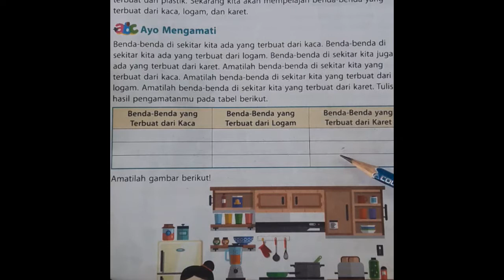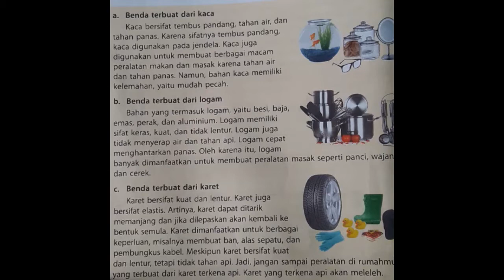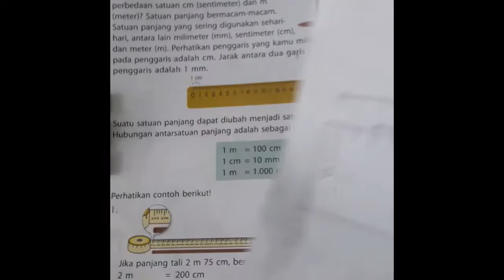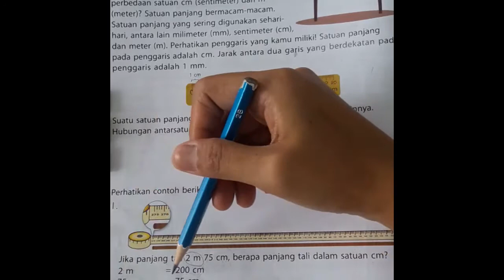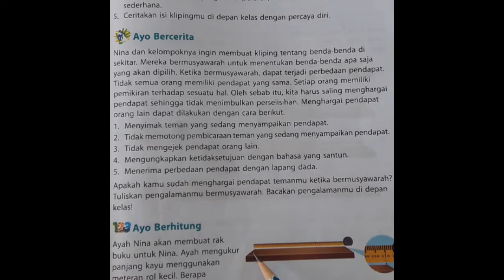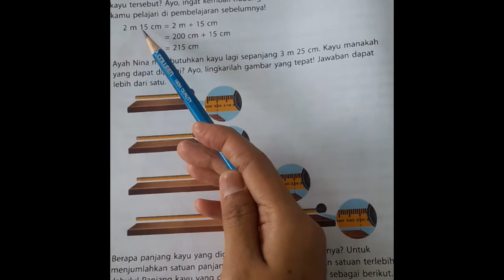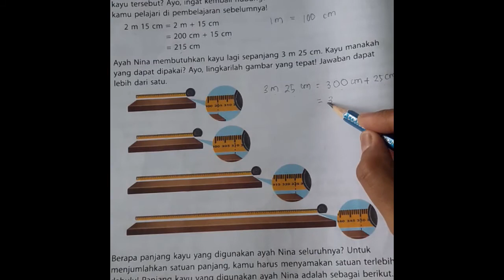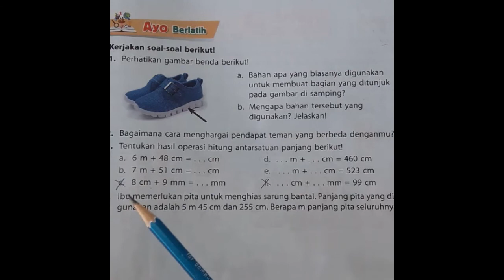Tema 3C ST 1 PB 5 dan 6